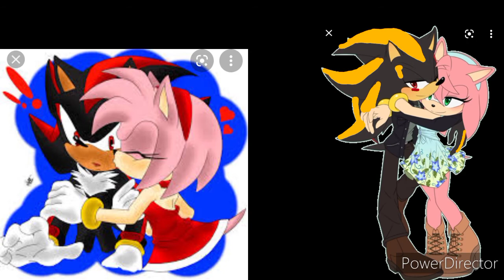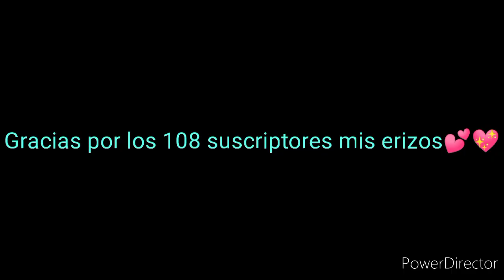Especial +de 100 suscriptores Muchas gracias mis erizitos 💕💖